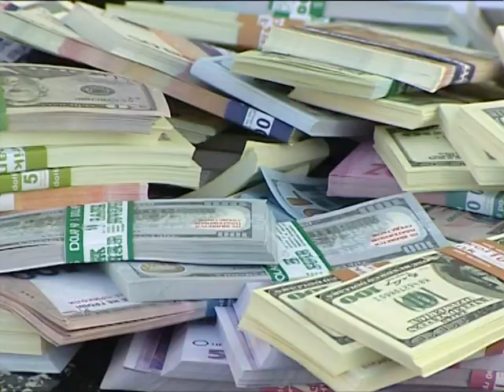Минздрав украло 30 миллионов гривен в инфицированных СПИДОМ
Через коррумпированные схемы Минздрав закупил препараты для инфицированных СПИДом по завышенным ценам и таким образом украло у больных 30 миллионов гривен.

Через корумповані схеми МОЗ закупило препарати для інфікованих на СНІД по завищеним цінам і таким чином украло у хворих 30 мільйонів гривень.